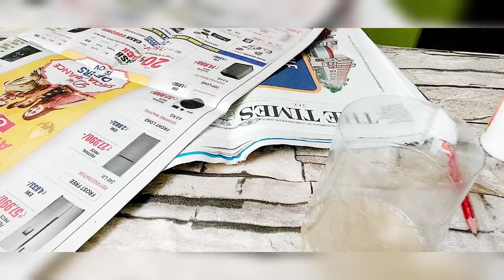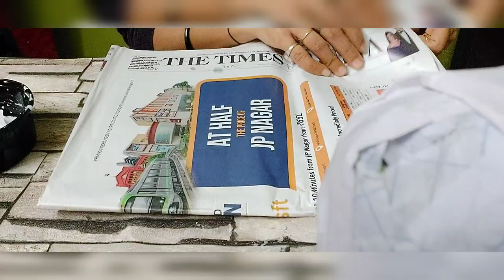Make santa free of cost from trash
Make santa Free of cost